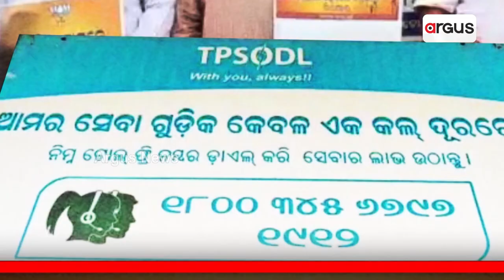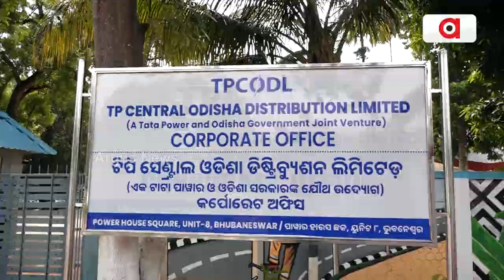BJP, Congress Slam Odisha Govt Over Frequent Power Cuts Across State